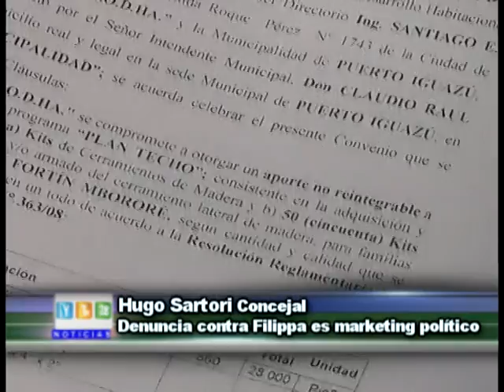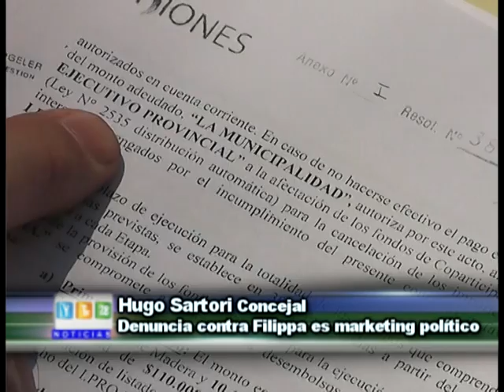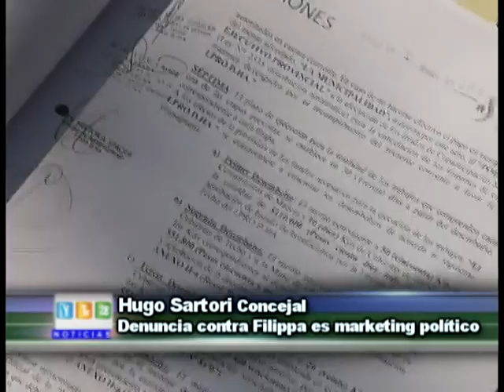21-09-15 Denuncia contra Filippa es marketing político Hugo Sartori Concejal